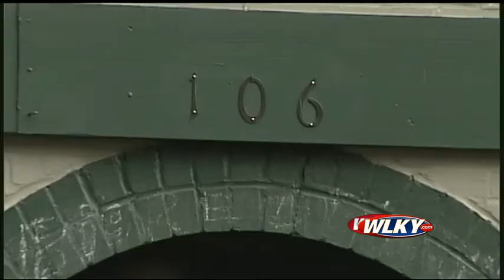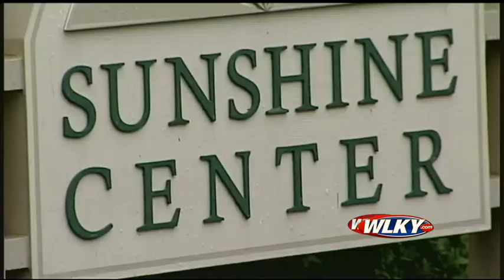Frankfort man accused of beating girlfriend to death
A Frankfort man is in jail accused of beating his girlfriend to death.